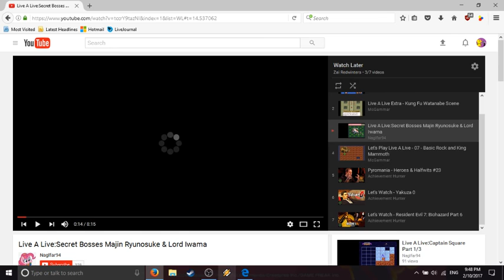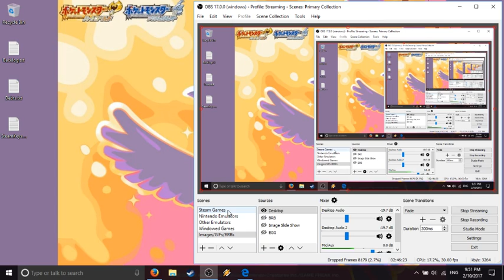Live A Live (Finale - Final Chapter pt.2 + Captain Square)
The finale of Live A Live!  Streamed on February 10th, 2017.